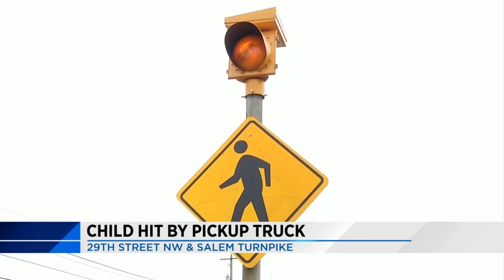Christmas Day shooting victim identified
A man was shot to death at a mobile home on Christmas.